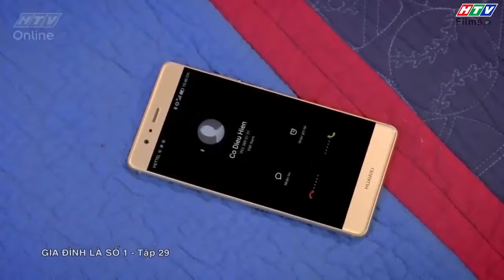Gia đình là số 1 Phần 1 | Kiếp nạn thứ 81 của Đức Mẫn mang tên Diệu Hiền 😂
00:00 Đức Mẫn bị vu oan
03:00 Đức Mẫn bị đánh bầm dập
09:00 Diệu Hiền lo lắng cho học trò